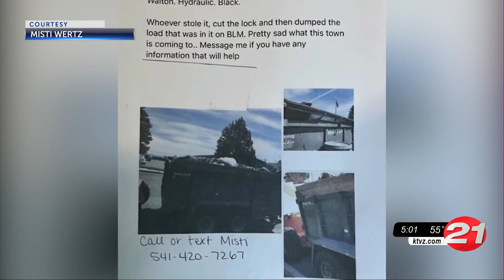Stolen trailer found